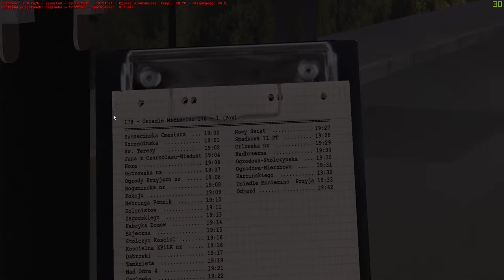OMSI 2 #28 Linia 178 kierunek Osiedle Mścięcino solarisem urbino 18